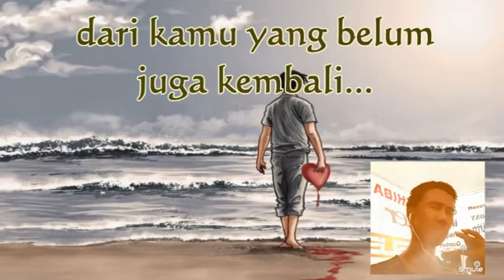Anji - Menunggu Kamu (dilengkapi Lirik)